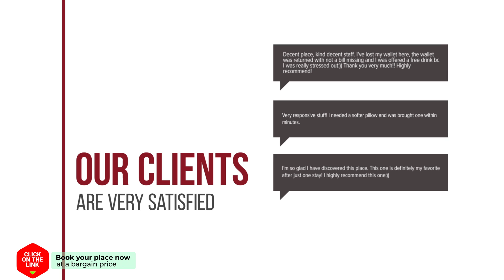Happy Home Hatyai hotel review | Hotels in Hat Yai | Thailand Hotels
Happy Home Hatyai hotel video review. Hotels in Hat Yai, asian 3 stars hotels.